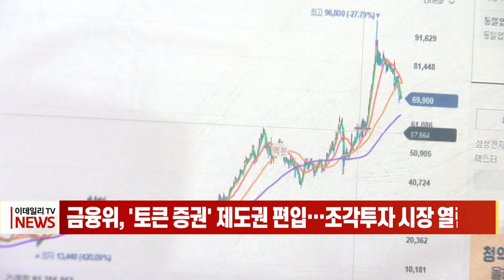금융위, '토큰 증권' 제도권 편입… 조각투자 시장 열린다 (20230206)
금융당국이 블록체인 기술을 기반으로 한 토큰 증권의 발행·유통을 허용하고 관련 법 개정을 추진합니다.

금융위원회는 어제(5일) 토큰 증권 발행·유통 규율체계 정비방안을 발표했습니다. 그동안 국내에서 불가했던 토큰 증권의 발행과 유통을 허용하고 '증권형 토큰' 등 여러 이름으로 불리던 명칭도 '토큰 증권'으로 정리했습니다.

이번 정비 방안은 법 위반 가능성 방지와 투자자 보호를 위해 마련됐습니다.

디지털 자산의 증권 여부 판단 원칙, 적용례를 제시하고, 제도 개선을 통해 토큰 증권이 제대로 발행·유통될 수 있는 제도적 기반을 마련하기로 했습니다.